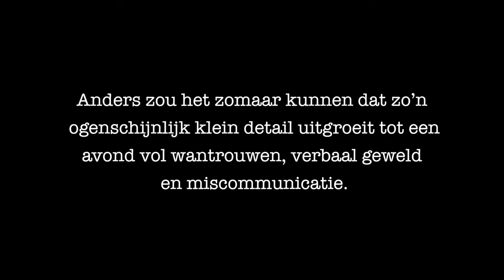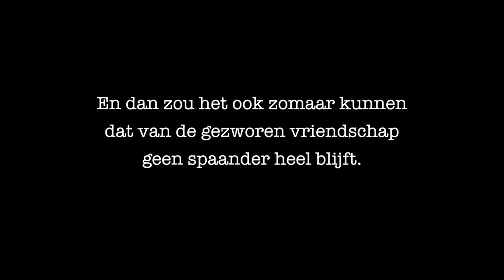EEN MAN EEN MAN met Pierre Bokma en Kees Prins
Een komedie van Kees Prins en Roel Bloemen.

'De optelsom van een scherpe, valse tekst, mooie acteurs en een goede eindregie maakt van Een man een man, een fijne, irritante, goedgelukte voorstelling.' - Theaterkrant,
'Prins en Bloemen schreven een hilarisch stuk waar de verbale ballen in hoog tempo over het net vliegen' - Het Parool

Is het erg als je je niet meer herinnert waar je het over had voordat je naar de WC ging?
Nee, tenzij je Burghardt en Van Wees heet en op een avond uit eten gaat om de oude vriendschap weer op te pakken.
Want dan zou je willen dat je je herinnerde waar je het over had voordat je naar de WC ging.
Anders zou het zomaar kunnen dat zo’n ogenschijnlijk klein detail uitgroeit tot een avond vol wantrouwen, verbaal geweld en miscommunicatie.
En dan zou het ook zomaar kunnen dat van de gezworen vriendschap geen spaander heel blijft.

EEN MAN EEN MAN is een komedie over twee mannen, een tafel, een serveerster en vooral dat je de dingen niet groter moet maken dan ze zijn.

Eindregie: Gijs Scholten van Aschat
Met: Pierre Bokma, Kees Prins en Randy Fokke